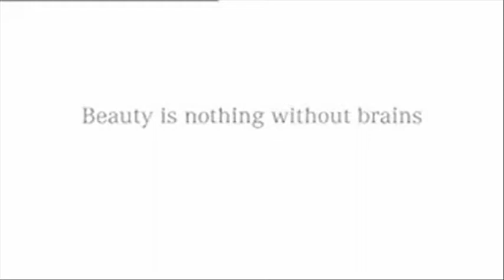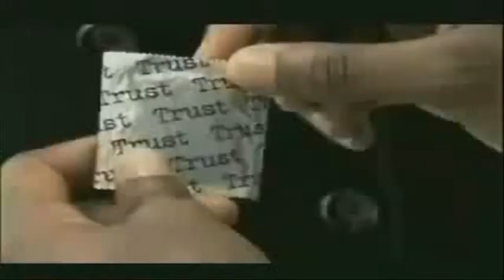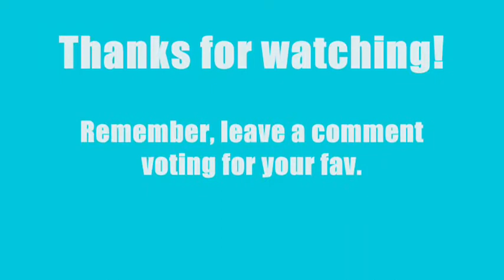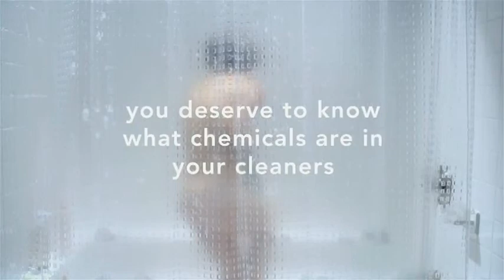iPod Shuffle vs. Mercedes Benz vs. Trust (Condom)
Leave a comment voting for your favorite! last weeks winner : Shiny Suds!